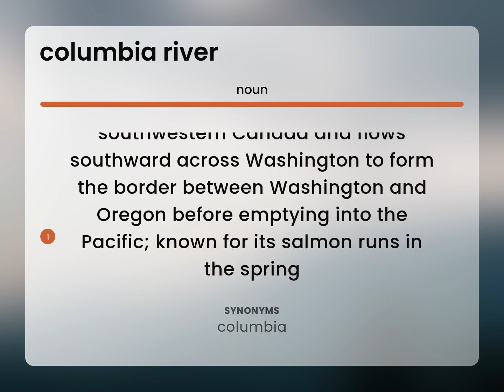Columbia river • definition of COLUMBIA RIVER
What does COLUMBIA RIVER mean?